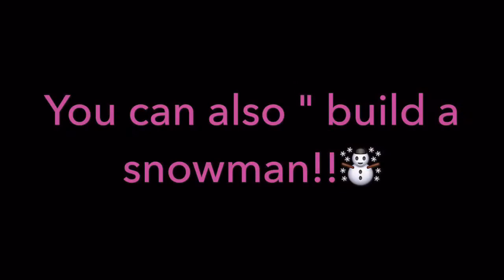Pinecrest PLC 12/14/2015